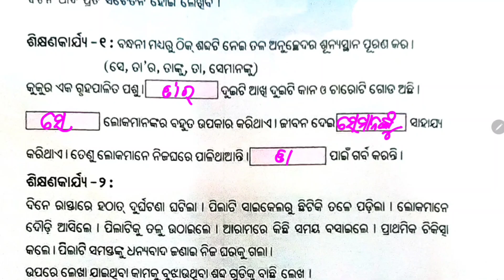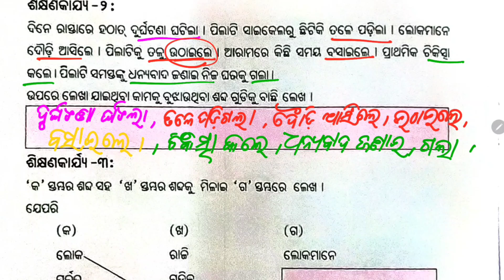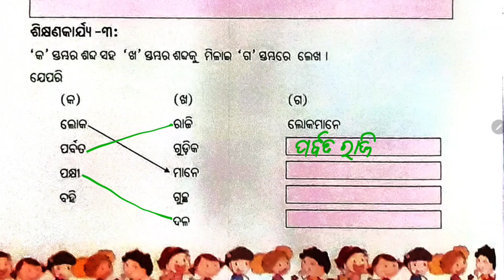ଚତୁର୍ଥ ଶ୍ରେଣୀ ଓଡ଼ିଆ କାର୍ଯ୍ୟ ପୁସ୍ତିକା କାର୍ଯ୍ୟଫର୍ଦ୍ଦ - ୧୫/ Class 4 Odia workbook Activity 15/ LEP 2024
4 class odia workbook
class 4 odia workbook
4th class odia workbook
Class 4 Odia workbook activity 15
4 Class Odia workbook worksheet 15
କାର୍ଯ୍ୟ ଫର୍ଦ୍ଦ -15
karjyapharda 15
karjyapharda - 15
odia karjya pustika
worksheet - 15
Odia workbook 4 class
odia workbook class 4
4 Class Odia workbook